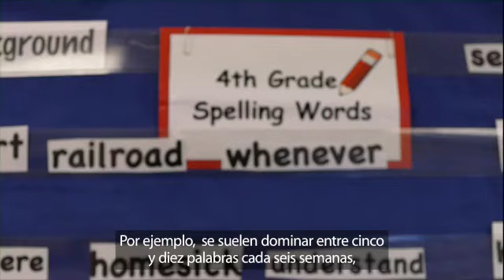Apple Education: Escondido (ES)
Así fue la implementación del iPod touch en el cuarto curso de la escuela primaria de Escondido (San Diego).